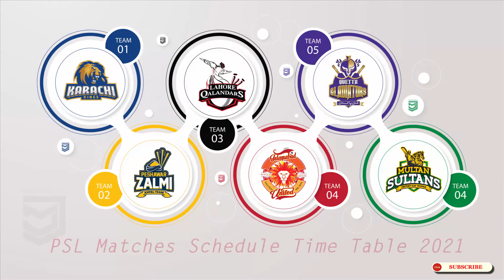PSL Matches Schedule Time Table 2021 ∣ Pakistan Super League 2021 ∣ Matches Schedule 2021 ∣ PSL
The Pakistan Super League (Urdu: پاکستان سپر لیگ‎; abbreviated PSL) is a professional Twenty 20 cricket league contested during February and March of every year by six teams representing six cities in Pakistan.
The league was founded on 9 September 2015 with five teams and now comprises six teams. Instead of operating as an association of independently owned teams, the league is a single entity in which each franchise is owned and controlled by investors. From 2021, The PSL will have an exclusive window in the ICC Future Tours Programme. Each team playing matches in double round robin format; the top four teams with the best record qualify for the playoffs and culminates in the championship game, the PSL Cup Final. The league is based in the Pakistan Cricket Board office in Lahore.

Establishment In September 2015, the Pakistan Cricket Board officially announced the launch of the PSL. Former Pakistani national team captains Wasim Akram and Rameez Raja signed up to promote the PSL and become brand ambassadors of the league for three years. After several years of planning and two previous failed attempts, the league officially began on 4 February 2016 in the United Arab Emirates where Bakhtawar Bhutto-Zardari, alongside Sheikh Nahyan bin Mubarak Al Nahyan, inaugurated the opening ceremony. The first two seasons included five teams based on the capital cities of Pakistan's provinces and the Federal capital. In its first season the PSL had a higher percentage of international players. The league uses a draft system for player recruitment similar to that used in many North American professional sports leagues and as opposed to the auction system used in some other T20 leagues.

The PSL's official logo was launched on 20 September 2015 in a ceremony in Lahore, and was revealed by 3Di. The ceremony was attended by current and retired cricketers, as well as Pakistani celebrities. The commercial rights to the initial franchises were sold for US$93 million for a span of 10 years in December 2015. The market value of PSL in 2017 was up to US$300 million according to Arif Habib, and has grown significantly in the years since. Expansion The possibility of adding a sixth team to the league in 2017, possibly in Azad Kashmir, was discussed, but rejected in May 2016. Sethi announced that there would be the sixth team in next season of PSL, a few days after the end of the 2017 PSL. Khyber Pakhtunkhwa Governor Iqbal Zafar Jhagra also announced that the PSL administration would be approached for the participation of a sixth team in the 2018 PSL. Hafiz Hafeezur Rehman, chief minister of Gilgit-Baltistan, also said to have the sixth team from Gilgit-Baltistan. The PCB short-listed five names for sixth team: Faisalabad, FATA, Hyderabad, Dera Murad Jamali and Multan. The final name of the sixth team for PSL 2018 season was announced on 1 June 2017;

Multan Sultans; owned by Schön Properties at $5.2 million annually. On 10 November 2018, PCB terminated franchise agreements with Schön Properties, resulting in a new owner being introduced. Profits In May 2016, the PCB announced that the inaugural season of the PSL had yielded profits of US$2.6 million.